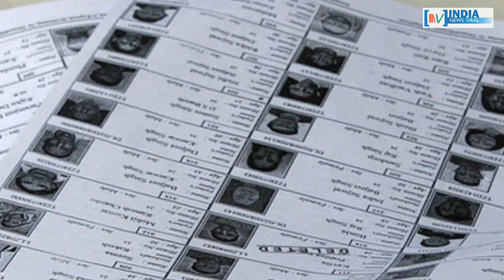वीर सावरकर की तारीफ कर बुरे फंसे अभिषेक मनु सिंघवी ! INDIA NEWS VIRAL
वीर सावरकर की तारीफ कर बुरे फंसे अभिषेक मनु सिंघवी ! सिंघवी के बयान से नाराज सोनिया ने मांगी सफाई ? आखिर सिंघवी के बयान से क्यों नाराज हैं सोनिया गांधी ? जानिए इस रिपोर्ट में